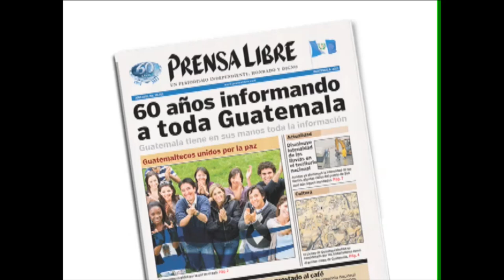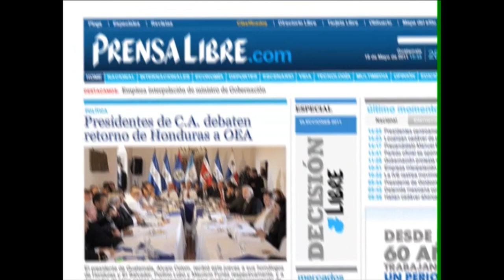Dagoberto Vásquez con su obra Los primeros fundadores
Dagoberto Vásquez con su obra Los primeros fundadores es una obra plástica que se puede apreciar en el museo de Arte Moderno en al ciudad de Guatemala.   (Edición Ángel Elías)
Las imágenes utlizadas son propiedad de Prensa Libre S. A.